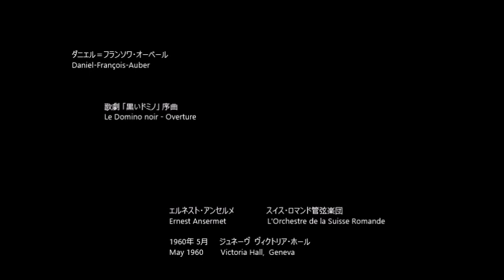歌劇「黒いドミノ」序曲 Le Domino noir - Overture オーベール Auber (Rec. 1960)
ダニエル＝フランソワ・オーベール：歌劇 「黒いドミノ」 序曲
Daniel-François-Auber :  Le Domino noir - Overture

エルネスト・アンセルメ
Ernest Ansermet
スイス・ロマンド管弦楽団

1960年   ジュネーヴ  ヴィクトリア・ホール
1960       Victoria Hall,  Geneva